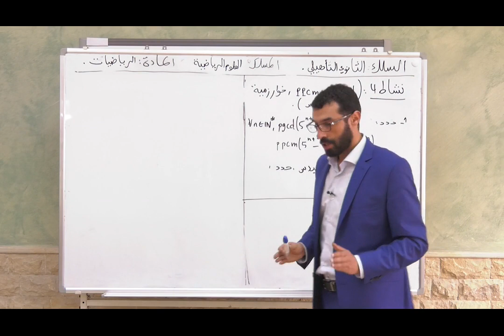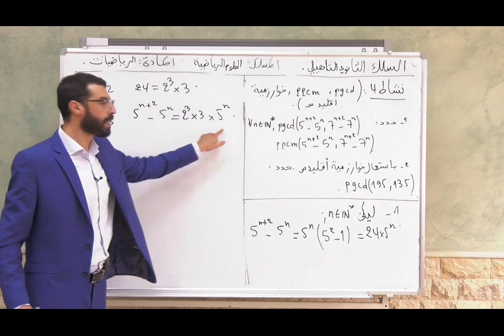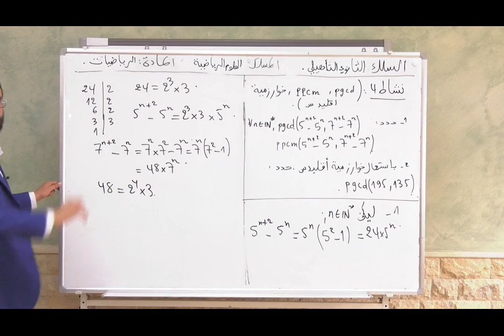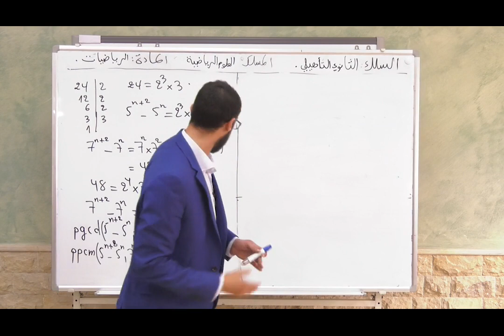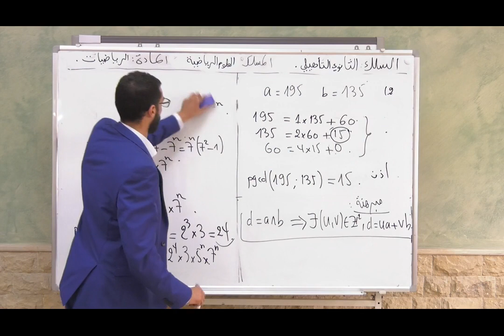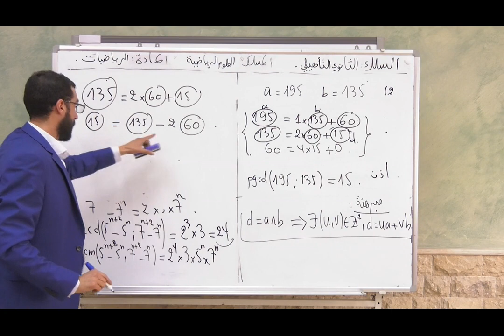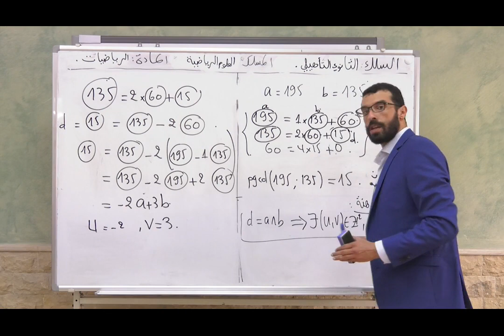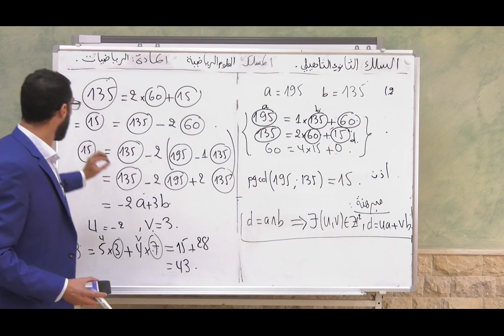تتمة Z الحسابيات في